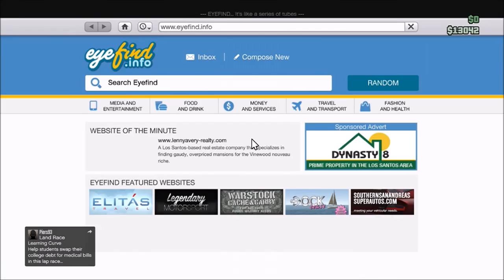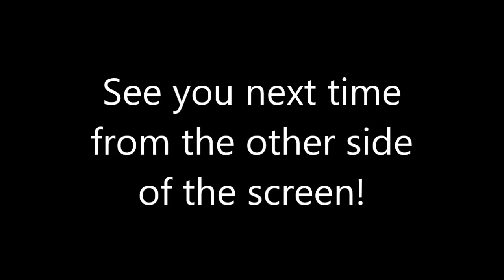GTA V Online Funny Moments #7! DAMNIT BEZZIE!!!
Stay Awesome!!!

Song : Ocean-Skinnee Bones Feat. AFfect